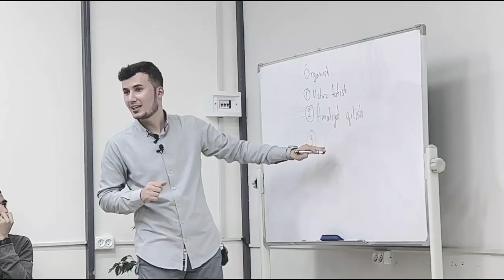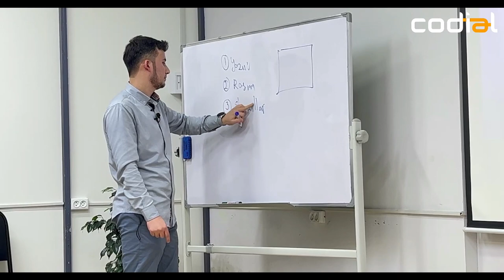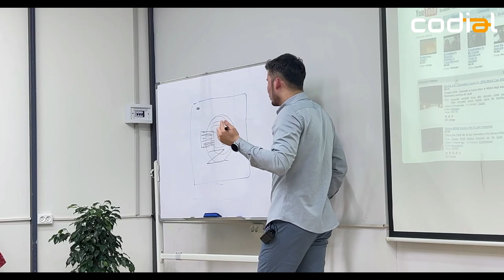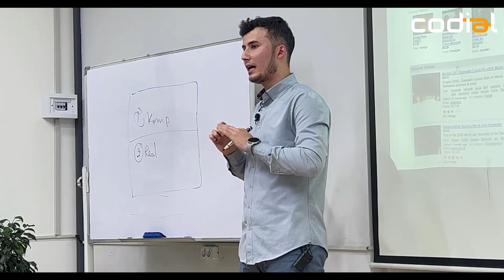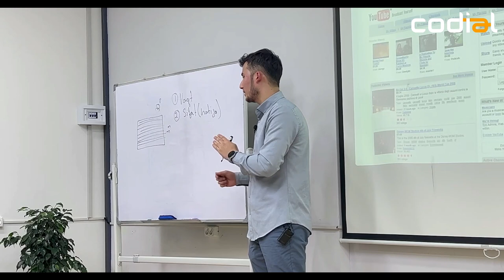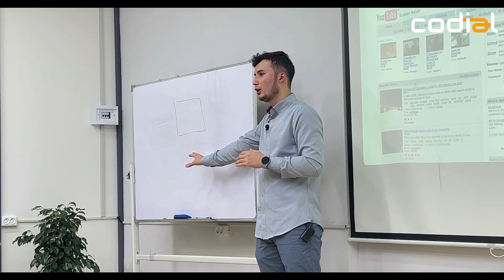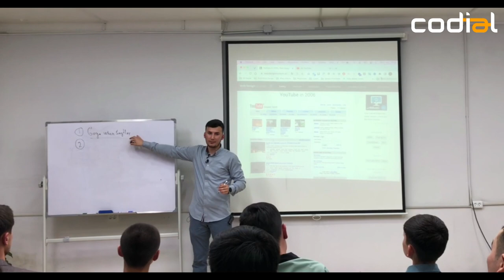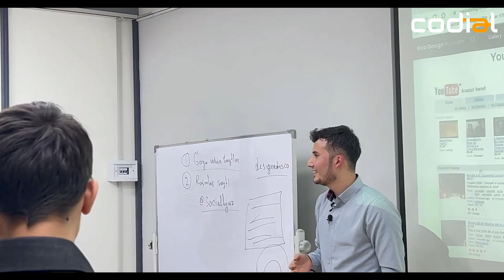Kuchli dizayner bo‘laman desangiz... l Ismoil Safarov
👨‍💻 Ismoil Safarov — 5 yillik tajribaga ega bo‘lgan Lead UX/UI dizayner. Socially asoschisi. TATU'da dasturiy injenering va BePro'da dasturchilik yo‘nalishini tamomlagan.

🌐 Usayt IT kompaniyasi, Tucan IT kompaniyasi,  Najot Ta'lim markazida faoliyat olib borgan. 2-aprel kuni soat 14:00 da Ismoil Safarov bilan "Dizayner sifatida rivojlanish" mavzusida qaynoq uchrashuv bo‘lib o‘tdi.

Youtube sahifamiz orqali videoni tomosha qilishlari mumkin.

🔸 Codial — kelajagingiz poydevori!

📲 Administrator: @codial_admin